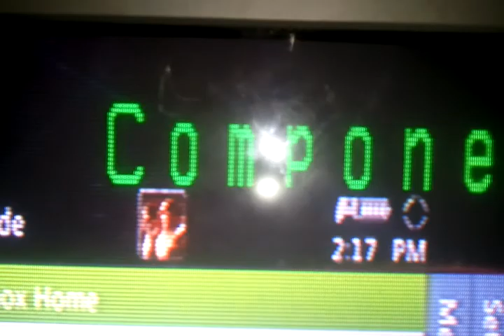Bands Is a No Show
He didn't show up